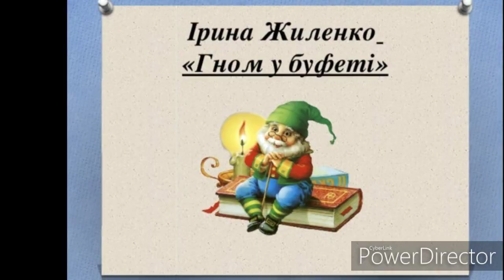"Гном у буфеті"//Ірина Жиленко//Шкільна програма 6 клас